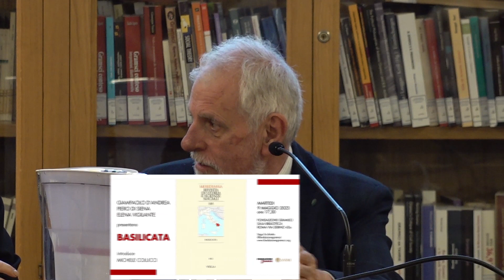Giampaolo D'Andrea | BASILICATA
Presentazione del n. 105 di Meridiana. Rivista di storia e scienze sociali (Viella, 2022)

Partecipano

Giampaolo D’Andrea, Piero Di Siena, Elena Vigilante, Michele Colucci

9 maggio 2023
FONDAZIONE GRAMSCI
SALA BIBLIOTECA
ROMA VIA SEBINO 43A - ORE 17,30